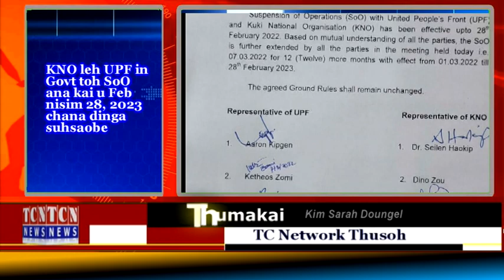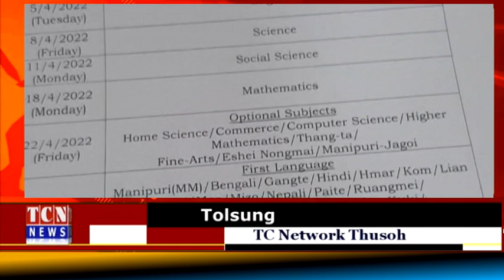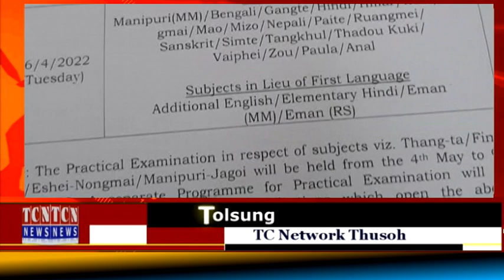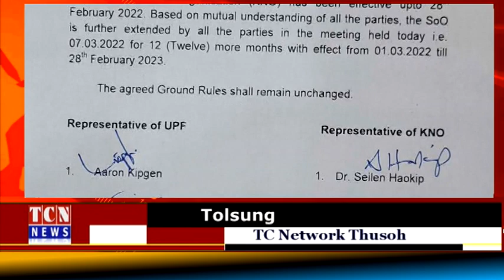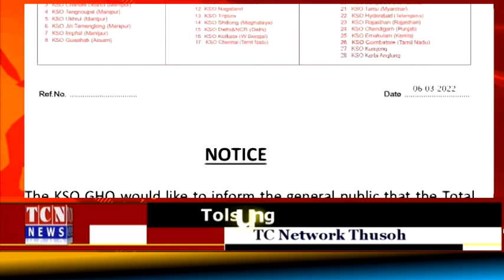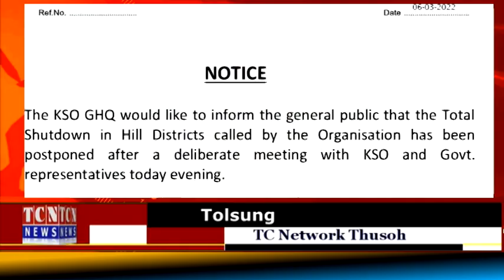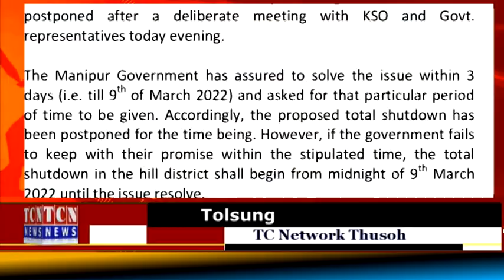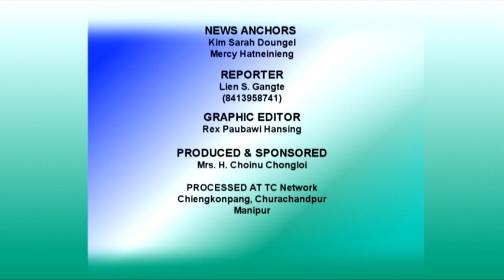07 03 2022 TC Network Thusoh